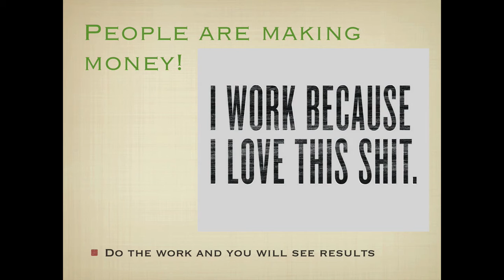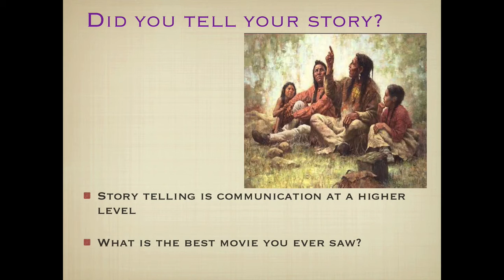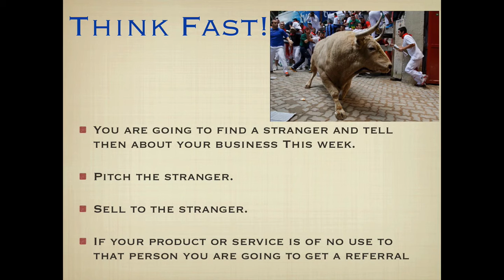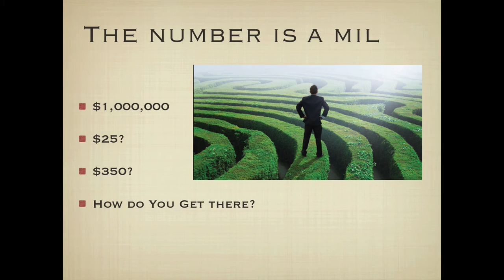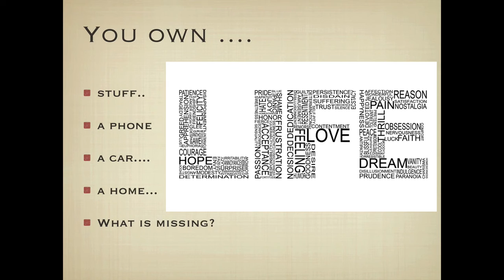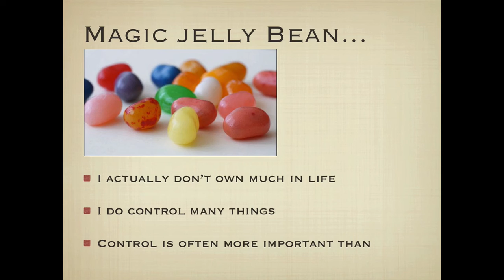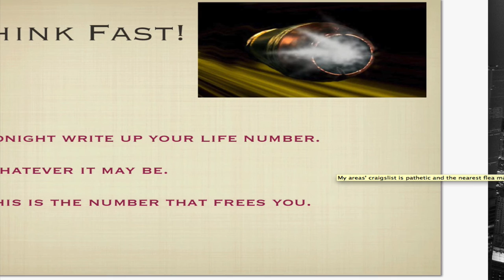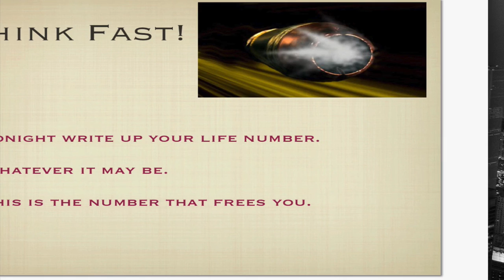Day 12 Building Your Economy